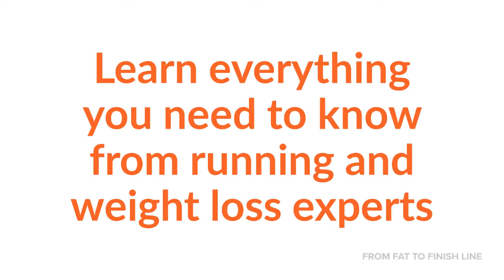FFTFL Convention 2018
Mingle with the From Fat to Finish Line Tribe and get exclusive insights on weight loss and running by field experts.